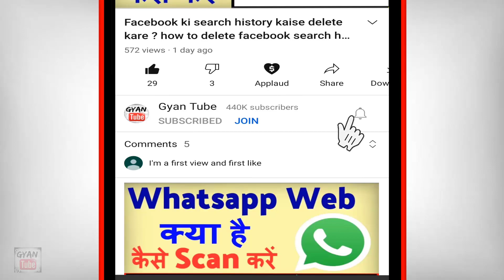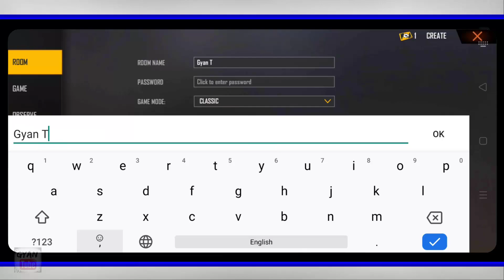Free Fire Me Custom Room Kaise Banaye ? how to Create Custom Room in Free Fire